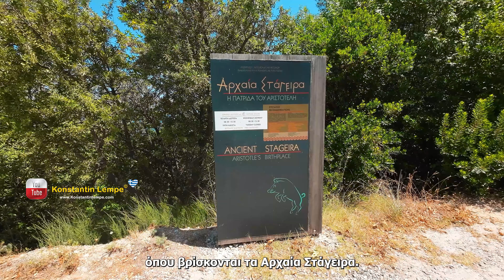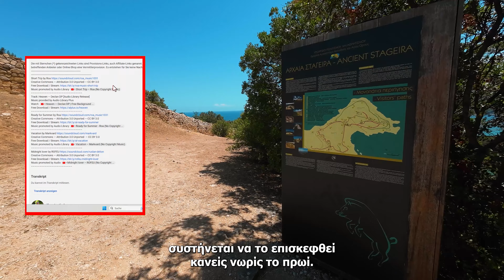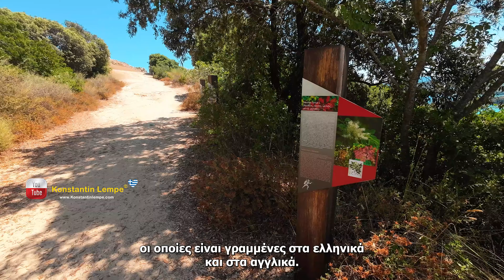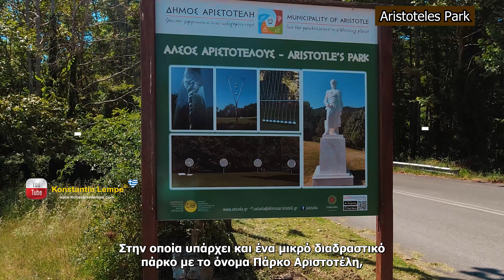Griechenland/Halkidiki I Stagira Heimatstadt von Aristotelos I Με Ελλ. Υπότιτλους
// Dieses Video beinhaltet keine bezahlte Produktplatzierung und keinen zahlenden Auftraggeber.
Es beinhaltet unbezahlte Erwähnungen, wie Markennamen, Technologien, Orte oder (öffentliche) Personen. //

Untertitel Übersetzung !
Überserzungsbüro -  id-translations Thessaloniki
Bei den mit einem Sternchen * versehenen Links handelt es sich um Werbung. (Aktionsangebote könnten zeitlich begrenzt sein). Diese wurde von mir sorgfältig ausgesucht und sie bauen auf eigener Erfahrung auf. Wenn ihr darauf klickt könnt ihr mich unterstützen, ohne dass es euch etwas kostet. Das Erstellen von diesen Videos macht einen riesigen Aufwand. Mit eurem Klick helft ihr dabei mit, sie immer besser zu machen! Vielen Dank für eure Unterstützung!
*Osmo Pocket 3
*DJI Osmo Action 4
*DJI Osmo Action 3
*PGYtech Kamera Käfig
*SmallRig Kamera Käfig
*ND- Filter Skyread Osmo Action 4
*K&F Concept Osmo Action 4 ND Filter Set
*Osmo Pocket 3 Filter
*ND-Filter Osmo Action 3
*Display Schutz Folie Osmo 4
*DJI Mic
*RodeVideo Mic GO II
*DJI Original Selfie Stick
*Hama Handschlaufe
*CoolWill Selfie Stick
*Smatree Adapter
*Scandisk Speicherkrte 64gb
*Scandisk Extreme Pro 512Gb
*Boya Audio Kabel
*Manfrotto Halterung
*Kaltschuh Erweiterungen
*1/4 Gewinde Schrauben
*Ulanzi Kaltschuh Halterung
*K&F Traveller Stativ
*Neewer Mini Stativ
*Blitz Schiene
*Smallrig Magic Arm
*PGYtech Saugnapf Halterung
*PGYtech Lenkerhalterung

Ausrüstung/Film Kamera
Sony A7III
Sony A6100
Kamera Käse Griff
Tamron Objektiv 17-28mm
Sony Weitwinkel 20mm
Tamron (APS-C Objektiv) 17-70mm

Ausrüstung/Stativ
*K&F Concept X-Serie Stativ
*Rollei C6 Carbon Stativ
*Manfrotto Element Traveller Stativ

Ausrüstung/Microphon
*DJI Mic

Ausrüstung/Tasche
*Rollei Photo Rucksack
*Photo Schulter Tasche
*Kaker Schulter Gurt

Ausrüstung/Drone
DJI Mavic Air2
Perfekte Propeller Halterungen
DJI AIR 2S ND-Filterset (ND4/8/16/32)
Akku Tasche Feuerfest
Flight Batterie Air2 / Air2s

Produktlinks unterstützt ihr meinen kleinen Kanal. Für dich entstehen natürlich keine extra Kosten.

Musik...